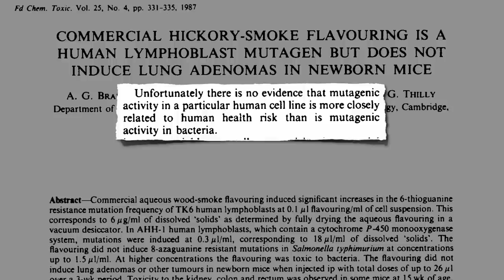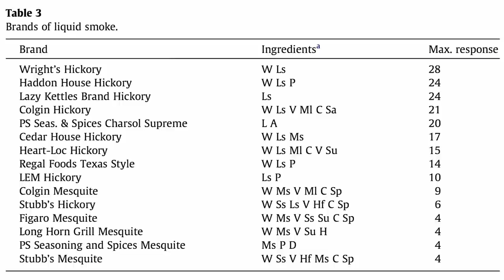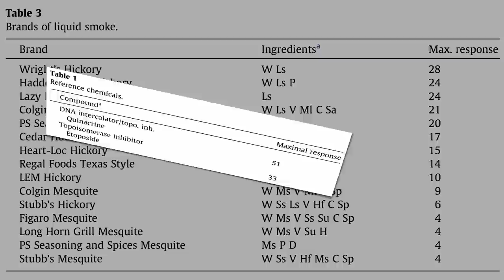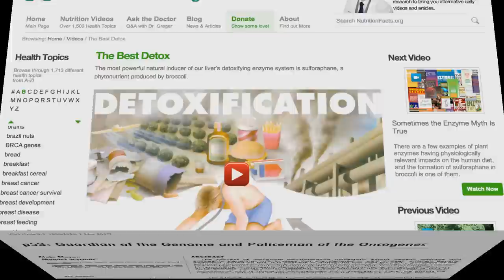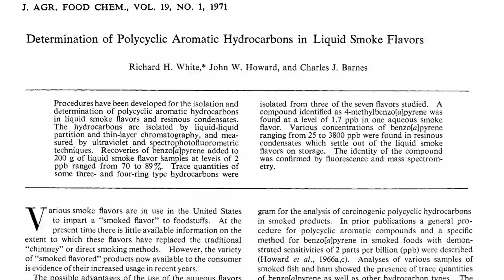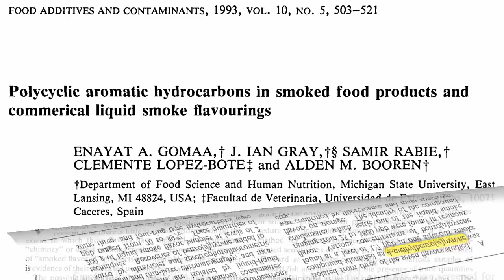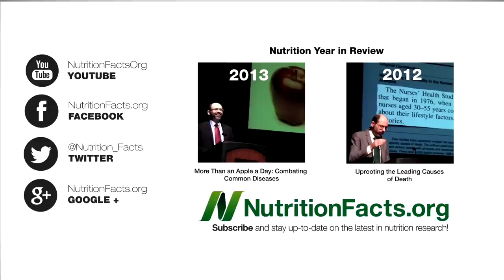Is Liquid Smoke Flavoring Carcinogenic?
DESCRIPTION: Different brands of liquid smoke flavorings have been tested for DNA-damaging potential, p53 activation, and levels of known carcinogens. Smoked foods such as ham, turkey, barbeque chicken, herring, and salmon were also tested.

I've touched on those cooked meat carcinogens before. In Estrogenic Cooked Meat Carcinogens I explored the role of these cooked meat chemicals in tumor growth. PhIP: The Three Strikes Breast Carcinogen explored their role in cancer invasion. Reducing Cancer Risk In Meateaters offered some mediation strategies. Heterocyclic Amines in Eggs, Cheese, and Creatine? showed how even vegetarians may be at risk and Cancer, Interrupted: Green Tea and Cancer, Interrupted: Garlic & Flavonoids explored some counter measures.

Some of these compounds can be a concern even if you don't eat them. See Meat Fumes: Dietary Secondhand Smoke Even the smell of frying bacon may be carcinogenic: Carcinogens in the Smell of Frying Bacon

Some plant foods exposed to high temperatures may also present a concern. See Is Yerba Mate Tea Bad for You? and Acrylamide in French Fries What about Carcinogens in Roasted Coffee?

The broccoli liver enzyme boost story is covered in The Best Detox

Have a question for Dr. Greger about this video? and he'll try to answer it!

Image Credit: kaibara87, afiler, alex.schultz, anotherpintplease, beeJim828, joshbousel, Lynn Friedman and JaBB via flickr; Icons Etc, MichaelPhilip, Allstarecho e-cigarette, Richard Wheeler (Zephyris), and Natasha via Clker.com.